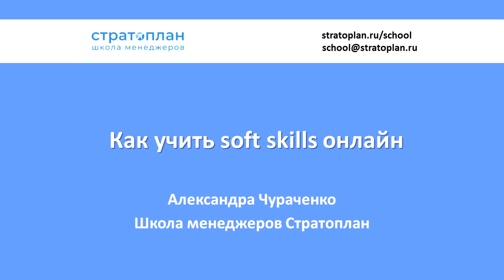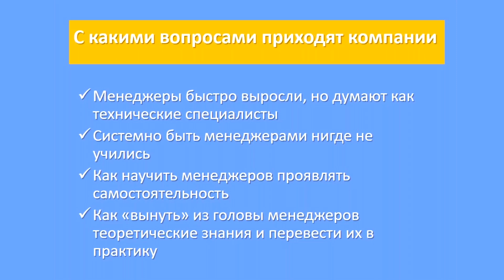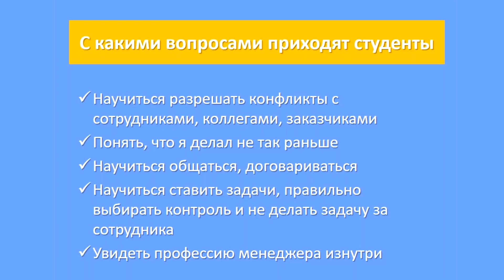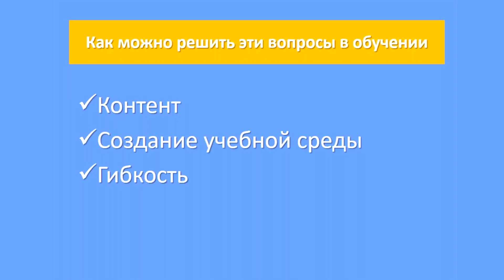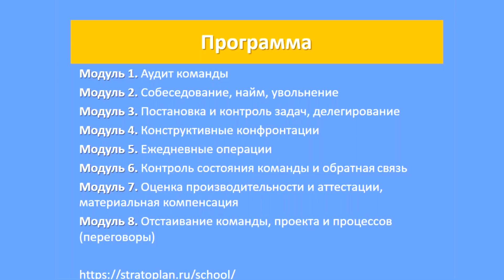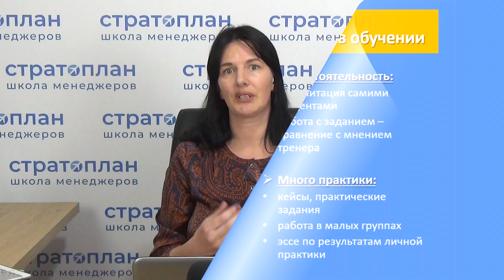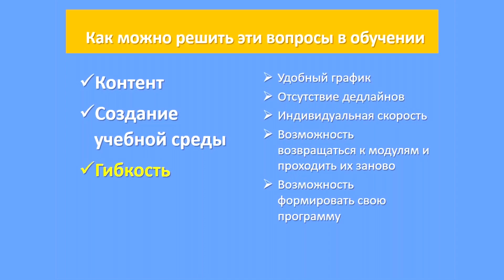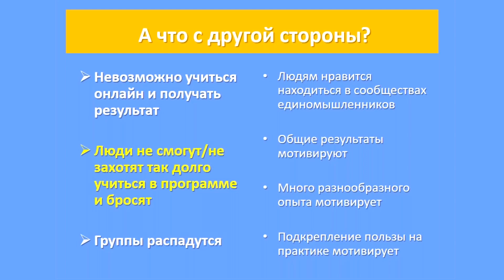Soft skills: Александра Чураченко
10 лет мы занимаемся тем, что ускоряем процесс трансформации из исполнителя в менеджера и из менеджера в хорошего менеджера. Как мы это делаем — как раз и хотим поделиться на примере нового проекта Школы.